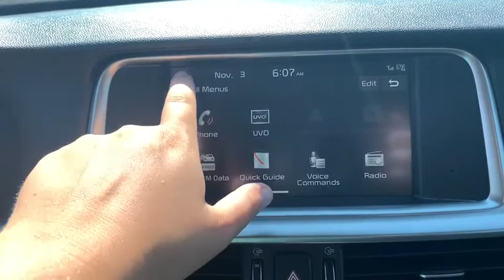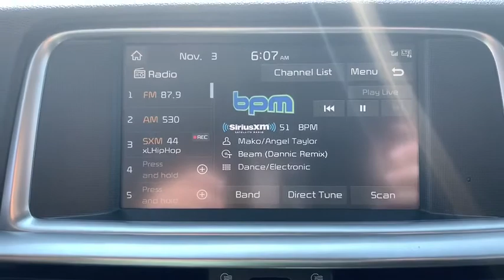2019 Kia Optima Panama City, Lynn Haven, Fort Walton, Port St. Joe, Marianna, FL 376044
Passion Red New 2019 Kia Optima available in Panama City, Florida at Bill Byrd Kia. Servicing the Lynn Haven, Fort Walton, Port St. Joe, Marianna, FL area.